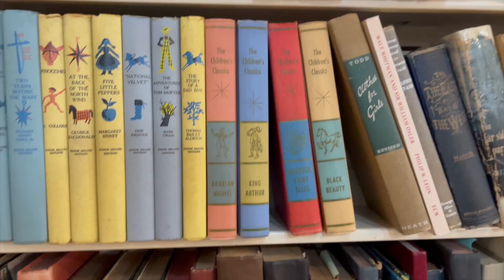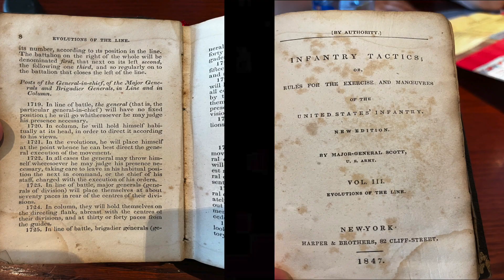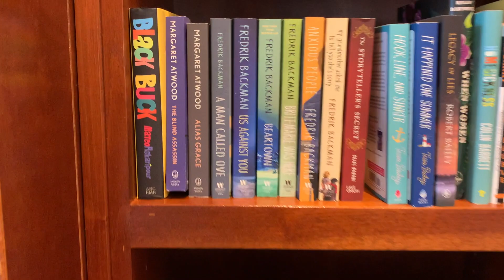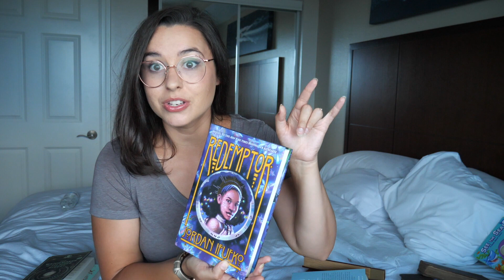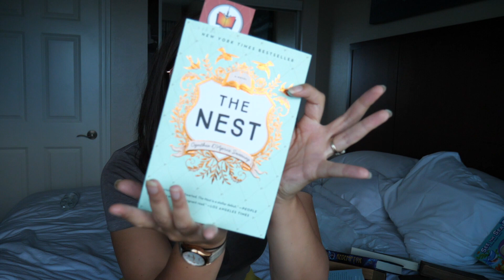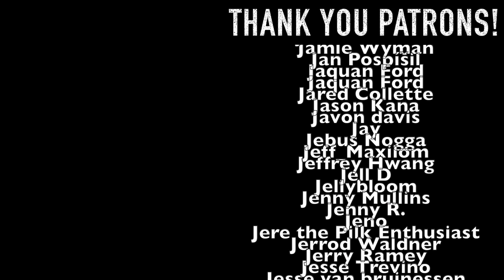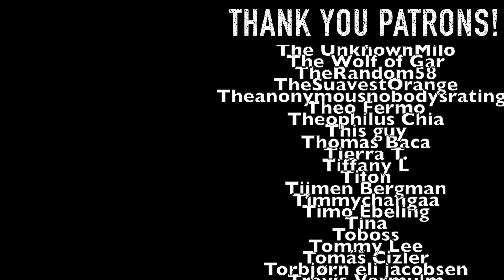Come Book Shopping With Me and Haul!